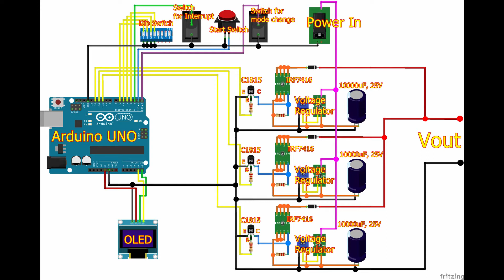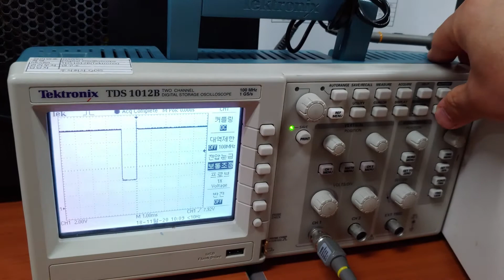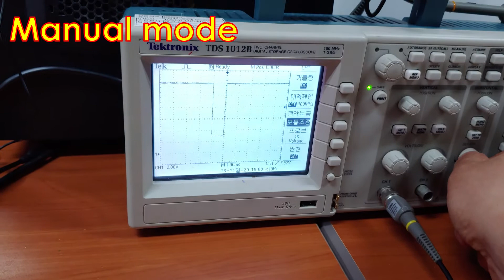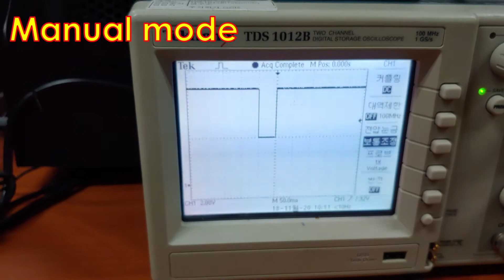Power Control Test (전원순단시험)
- Power Control for car voltage test
  (I have now discovered that I have not drawn two potentiometers in the schematic. Please draw 2 potentiometers in your imagination. )

- H/W
   .Arduino UNO Board x 1
   .1.3" SH1106 OLED x 1
   .C1815 x 5
   .IRF7416 x 5
   .Voltage Regulator x 5
   .Dip Switch (4Pin) x 1
   .Power Switch x 2
   .Button Switch x 1
   .DC Power Connector x 1, Jack x 1
   .Capacitor (10000uF, 25V) x 5
   .Resistors
   .1n4001 Diode x 5